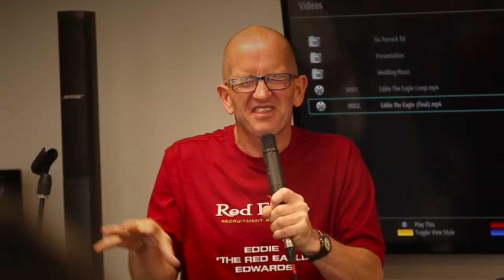Eddie the Eagle opens new Red Eagle Head Office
Eddie ‘The Eagle’ officially opens our new head office
No snow in Folkestone, but Eddie's always prepared
Winter Olympic Games hero Eddie ‘The Eagle’ Edwards arrived in Folkestone on Friday to officially open our new head office in Sandgate Road.  Eddie shot to fame during the 1988 Winter Olympics in Calgary after he won the hearts of crowds around the world and his brave efforts went down in history. Nearly 30 years on, no one can tell you who won the gold medal but everyone remembers Eddie ‘The Eagle’.
 Eddie with MD Wayne Hodgson, outside the new office
Managing Director, Wayne Hodgson remarked, “We were looking for someone who truly inspires. Anyone who has seen the film will know what Eddie went through to achieve his dream – no half measures, giving 100%, never giving up and doing his best at all times. We were so pleased to have Eddie for the day – he was brilliant! Eddie epitomises our company ethos, we had to use him for our official opening.”
Fresh from his UK theatre tour, Eddie was full of spirit and passion, giving everyone an insight into his life and the film.
With no money, little equipment and only a childhood dream to hang onto, Eddie, a self-taught ski jumper made it to the Olympic Games, despite all the odds being stacked against him.
 Eddie having a bit of banter with our construction division, Site Labour Supplies, signing up as a plasterer
The private event was attend by staff, clients, suppliers and a few special guests including 98 year old Reg Huntley, who two years ago famously appeared in the national press, on radio and TV including BBC The One Show, as the oldest full time salesman on the road – and he’s still working today!
Everyone who attended the event received a signed photo of Eddie along with a signed copy of his DVD.
If you haven’t seen the film yet, get a DVD – it’s a brilliant film.
For anyone who couldn’t make it on the day, here are some of the highlights from the day.
ption